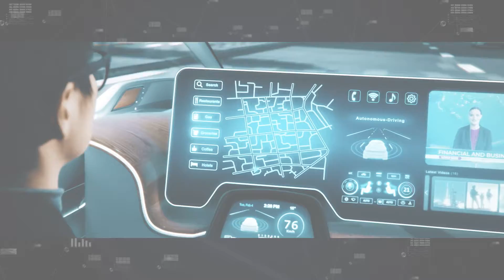【採用情報】セコム株式会社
セコム株式会社の新卒採用サイトでご紹介している動画です。

これまでも、
そしてこれからも、
時代の新しい常識を創っていく。